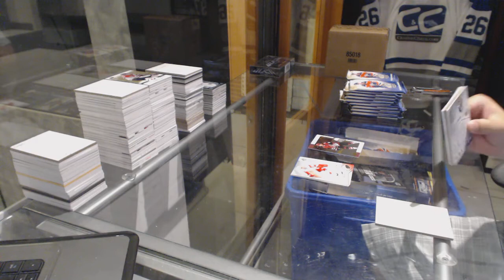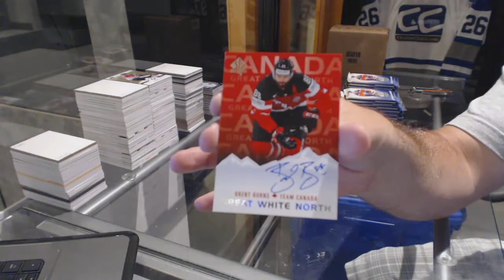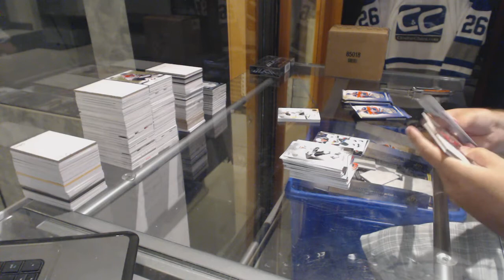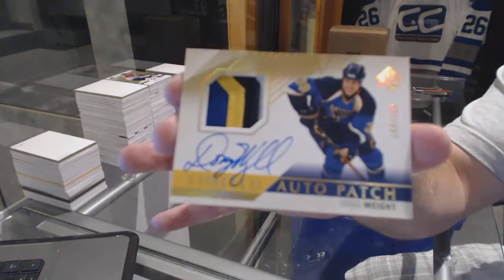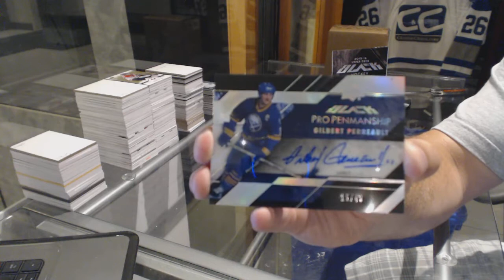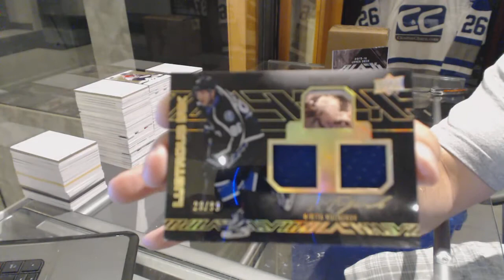15-16 UD SP Authentic & 15-16 UD Black Hockey Box Break - C&C GB #6412